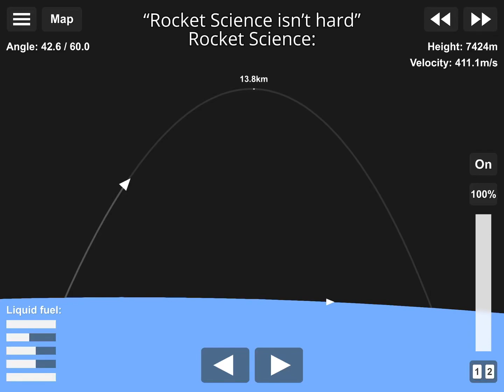Rocket Science be like:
“Rocket Science isn’t hard”
Rocket Science: